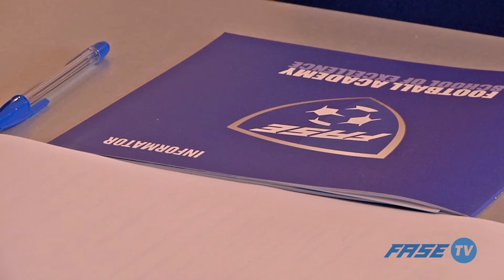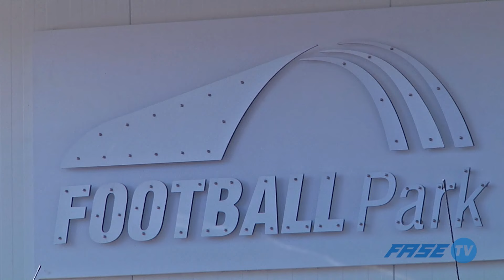FASE: Dni Próby 2017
Dlaczego FASE?

Posłuchajcie trenerów, rodziców i jednego z kandydatów!